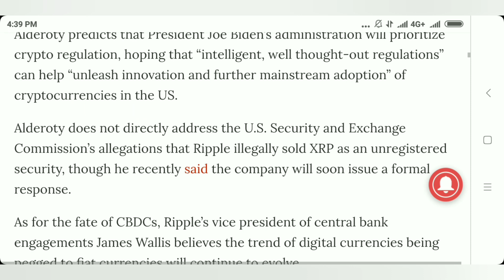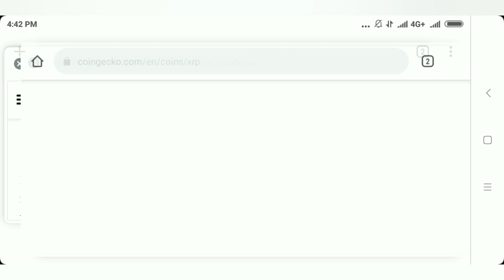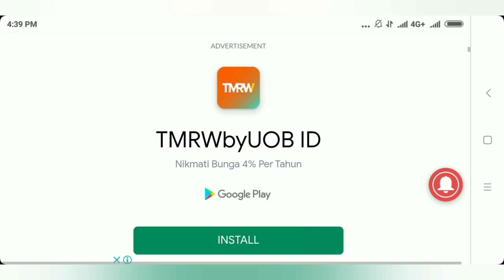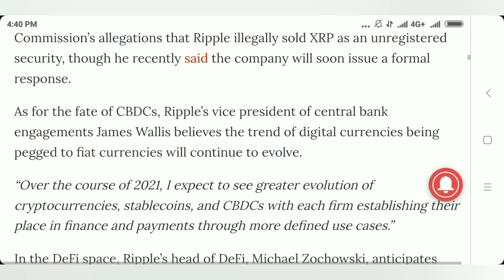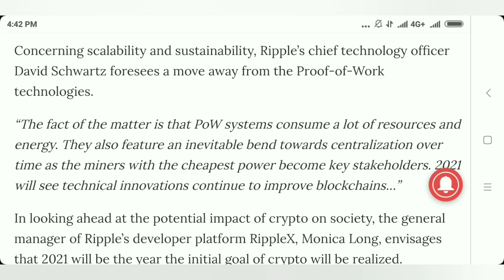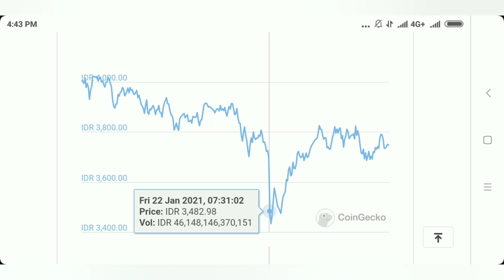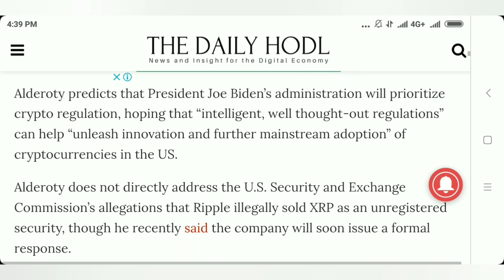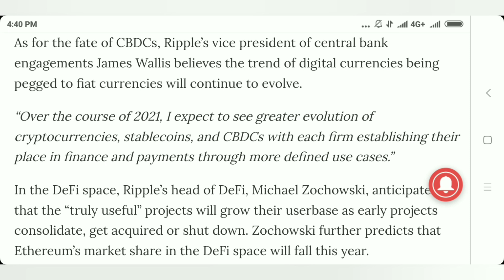Bagaimana Nasib & Prediksi Cryptocurrency XRP, BTC, ETH, DeFi Project di 2021 Cemerlang or Tidak ?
Berbagi Info seputar dunia Crypto currency serta Analyst dan prediksi mata uang digital seperti bitcoin eth dan beberapa mata uang crypto currency update setiap hari membagi info dan pengalaman tentang dunia Crypto currency

The World Leanding Cryptocurrency Derivatives Exchange
Joint Now :